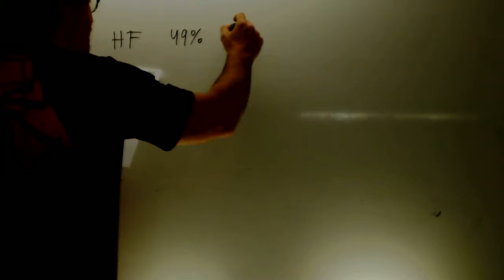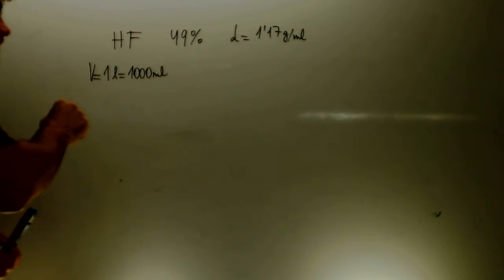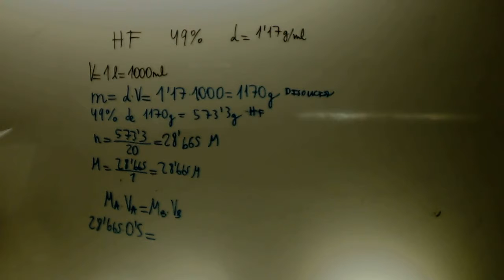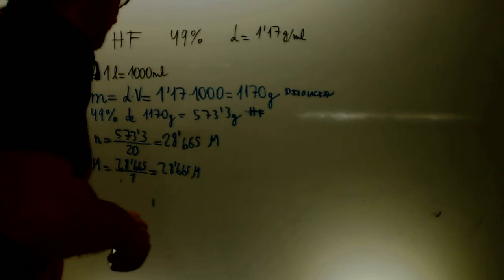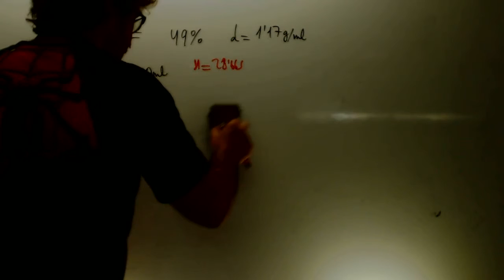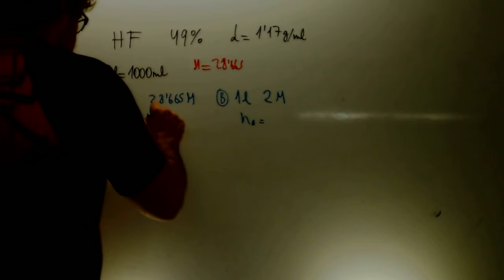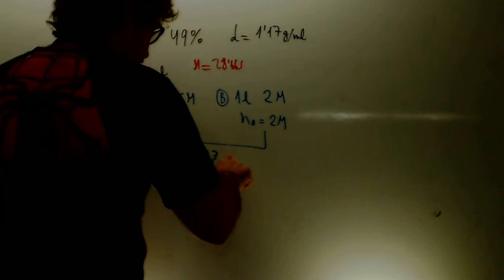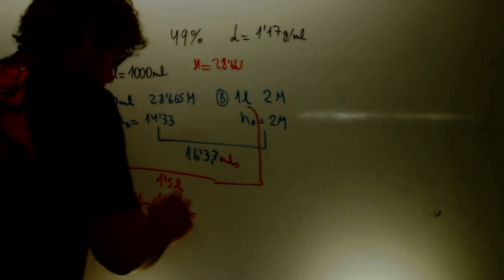Disolucion Mezcla Problema Quimica 1 Bachillerato Academia Usero Estepona